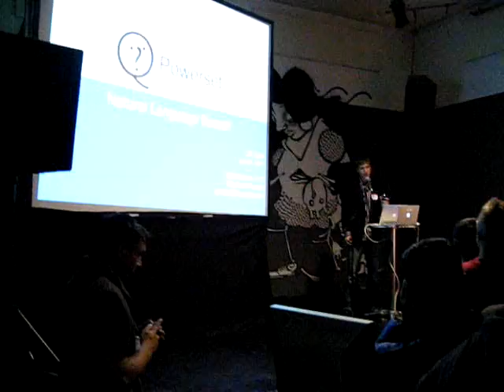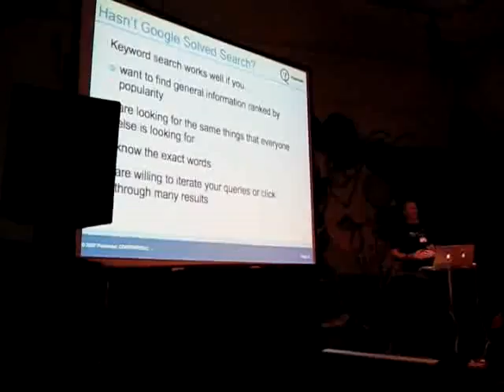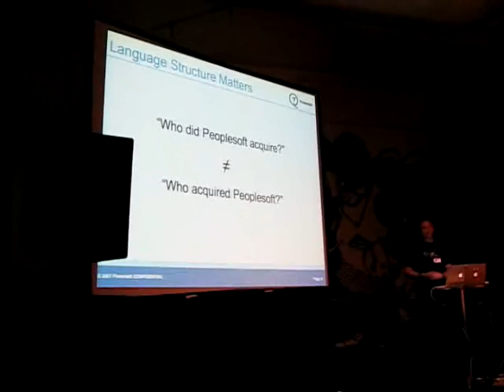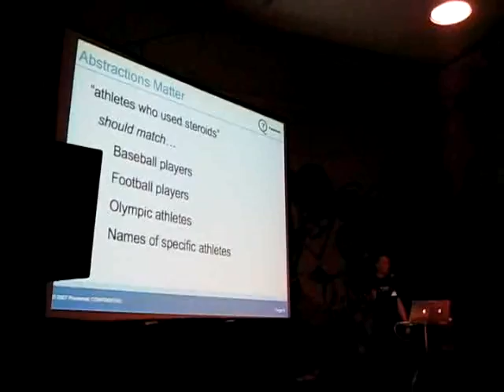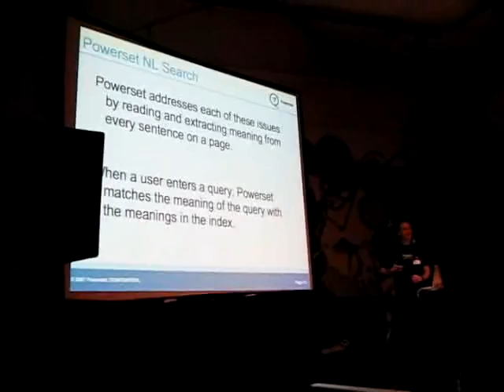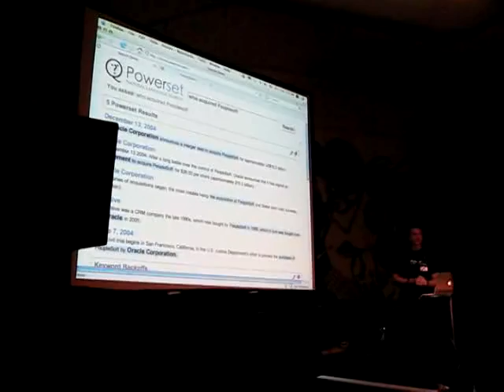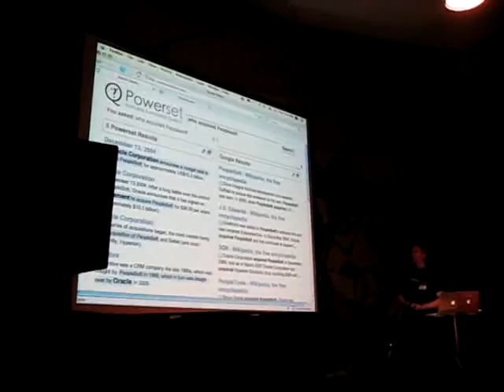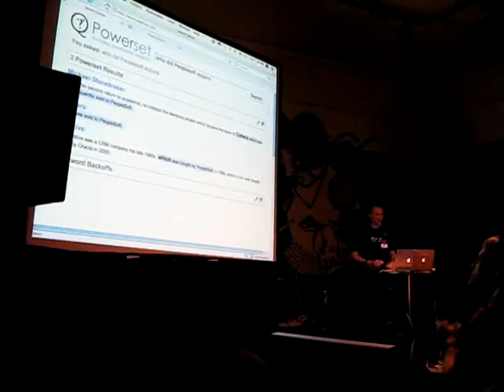Powerset demo at SF Beta (part 1)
Recorded with a Canon PowerShot SD900 in 640x480x30fps mode.  (I should've used 1280x1024x15fps mode.)

I'm worried that none of the search result pages will be readable after YouTube's conversion to 300x240x15fps.

If anyone knows of an easy way to crop the parts that need to be readable, let me know -- otherwise, hopefully you can find some photos from this demo on Flickr.

For the record, Videoegg uses 480x360x15fps (and twice the audio bandwidth -- 64kbps)... maybe we should all use Bebo instead.  :)